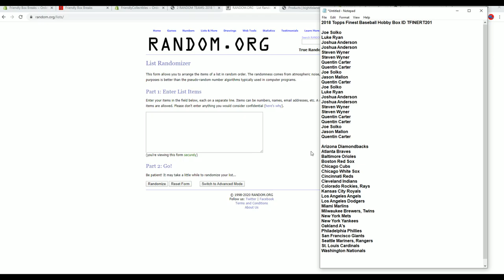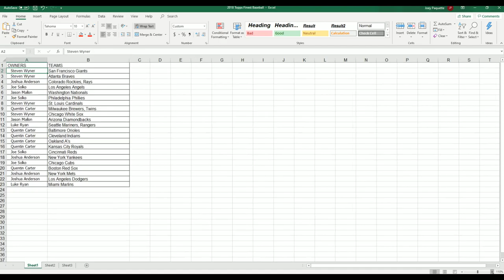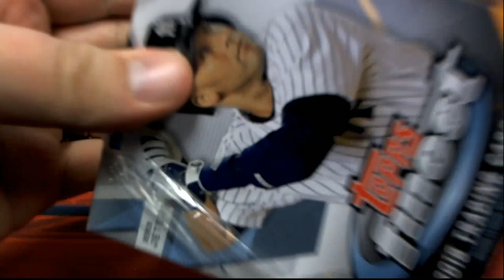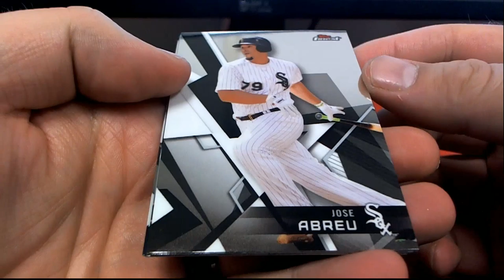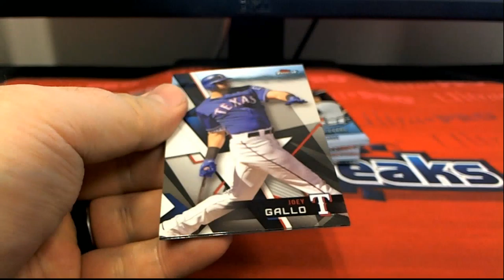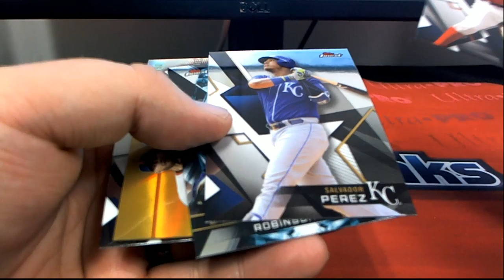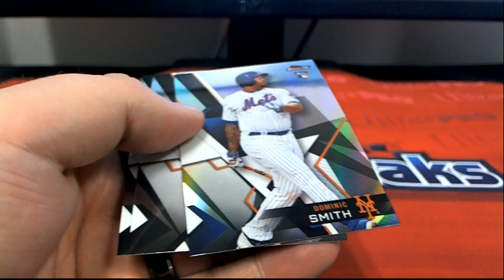2018 Topps Finest Baseball Hobby Box ID TFINERT201